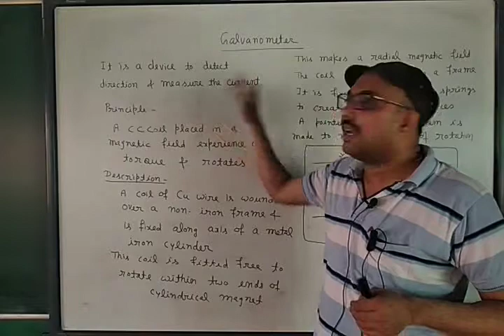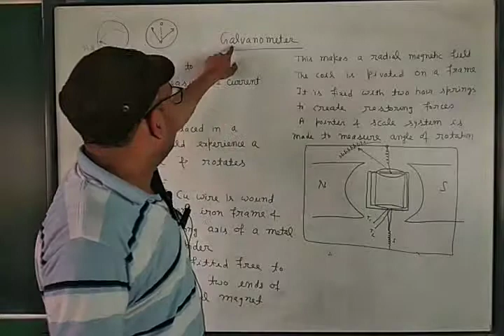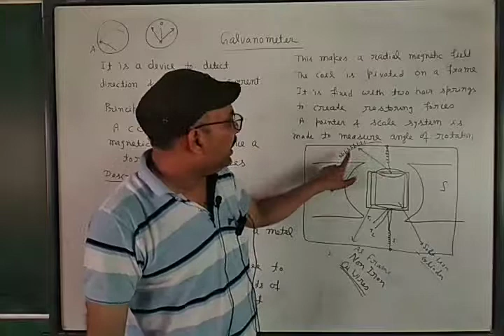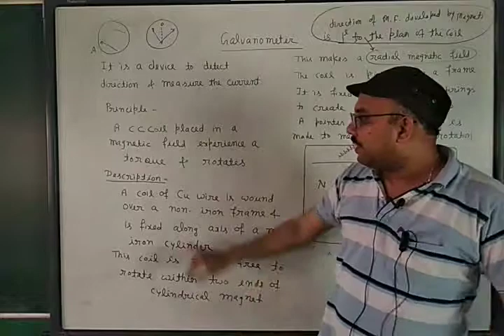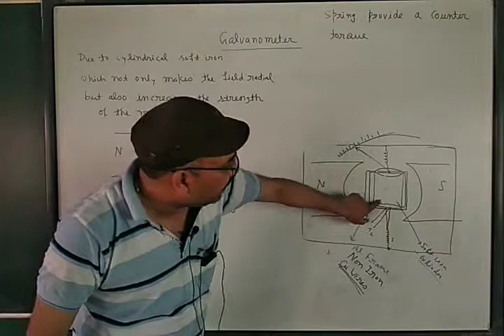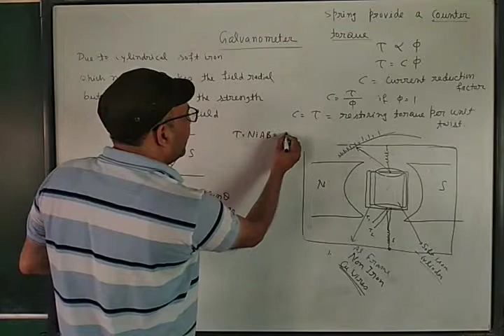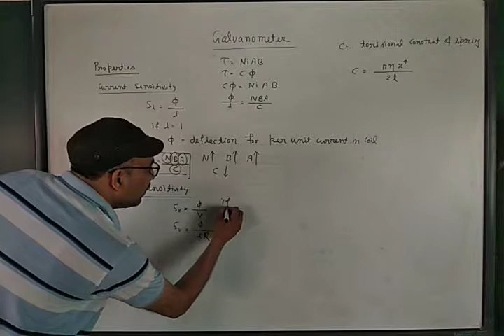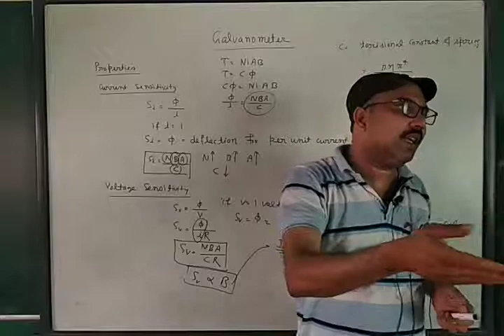Galvanometer Xii physics chapter 4.17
Dr Vikas kumar : Galvanometer is a device to detect direction &. Magnitude of current in a circuit